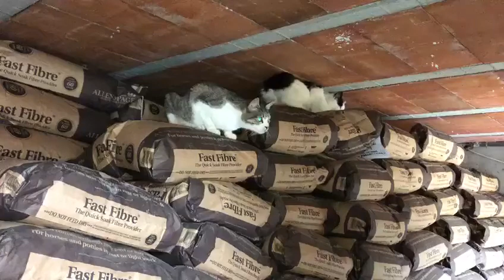The cats just don’t know what to do! 😂😂😂 - Easy Horse Care Rescue Centre